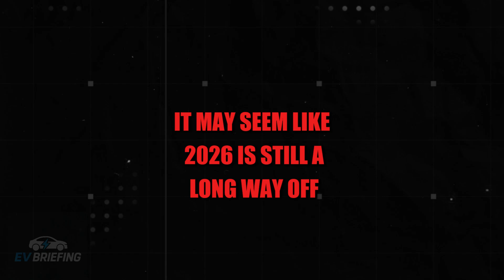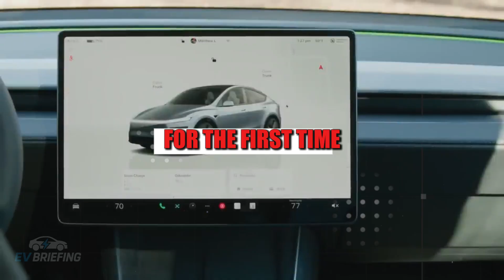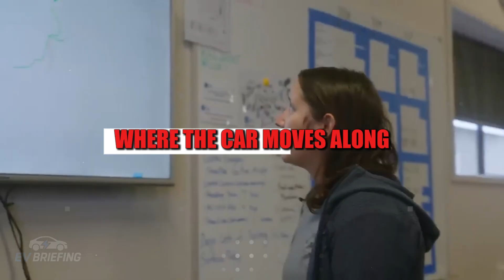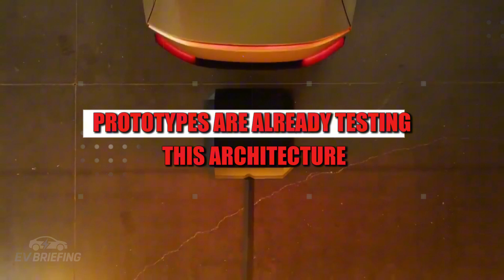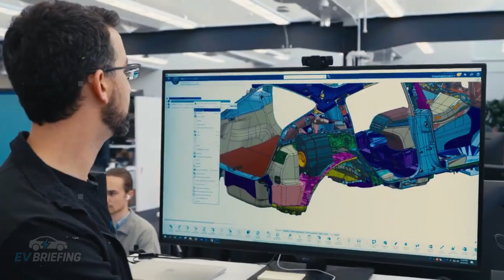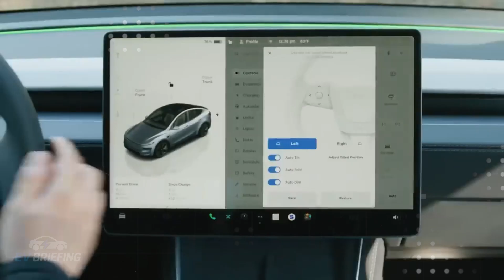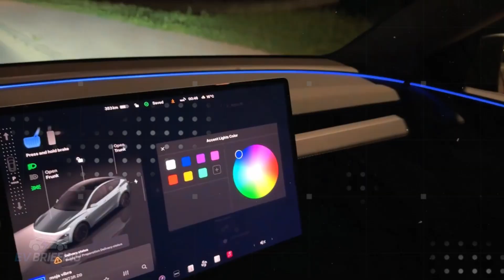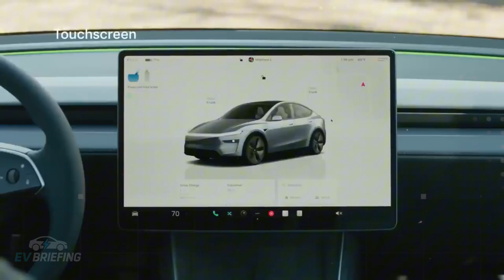IT’S HERE! Tesla Model 2 Confirmed by Robin Denholm — $15,000, 250 Mile Range, FSD Ready, Q4 2026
Elon Musk just flipped the script once again! After months of silence, Tesla Chairwoman Robin Denholm has officially confirmed that new vehicles are on the way — and that includes the long-awaited Tesla Model 2. Scheduled for 2026, this electric car is expected to launch at just $15,000, offering up to 250 miles of range, Full Self-Driving (FSD)–ready hardware, and over-the-air software updates. The promise is bold: an affordable, fully equipped Tesla designed to challenge BYD and Xiaomi's cheapest models. And the best part? With production ramping up at Giga Shanghai and Giga Berlin, this plan is real — and closer than ever.
In this video, you'll discover why the Model 2 could become Tesla’s biggest launch ever — and how it might redefine the future of low-cost EVs. We’ll explore the secrets behind the Gen 3 platform, Tesla’s shift to sodium and aluminum batteries to slash costs, the strategic factory decisions, and the aggressive timeline aiming for a 2026 global debut. If you’re following the Tesla universe or wondering how the Model 2 could affect your wallet and the global EV market, this video is simply unmissable.